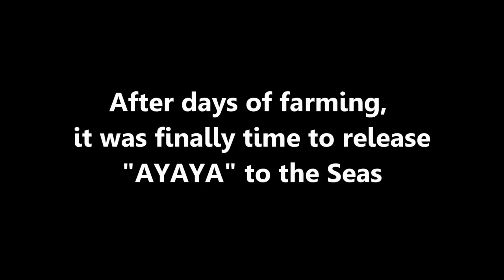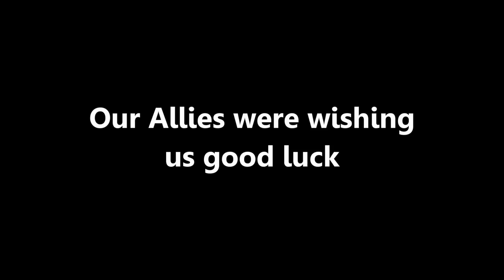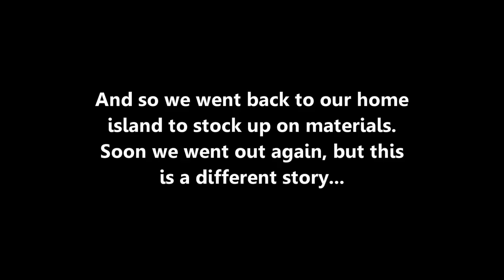Setting Sail In Atlas - The Adventures Of AYAYA